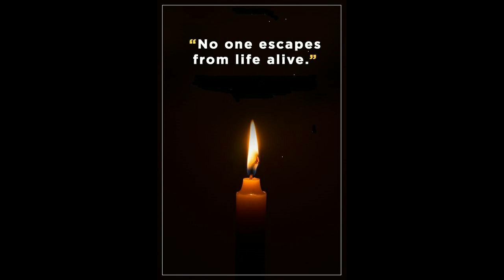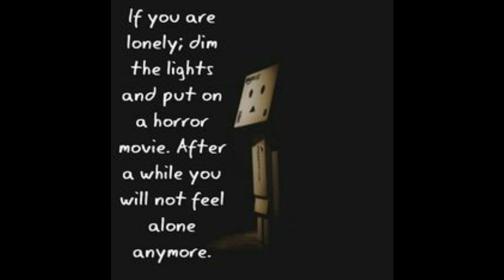Scary Stories to Tell in the Dark Part 12